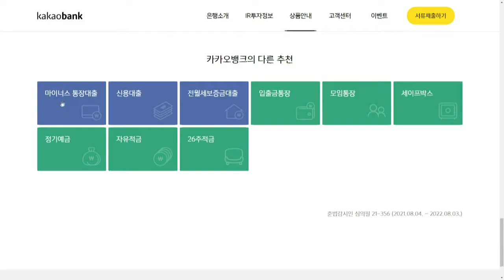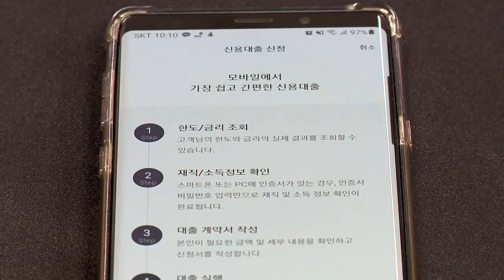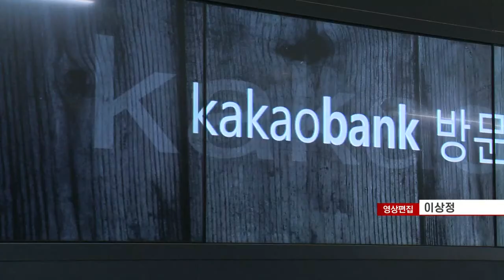중저신용 대출 늘리는 카뱅... 성장 기대 VS 부실 우려 (20220408)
카카오뱅크, 중·저신용 대출 확대